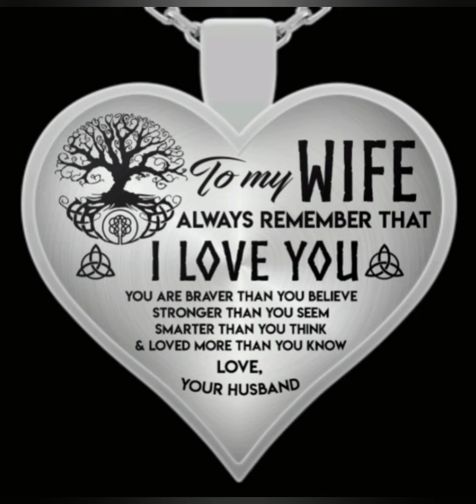For My Beautiful Wife with Love!